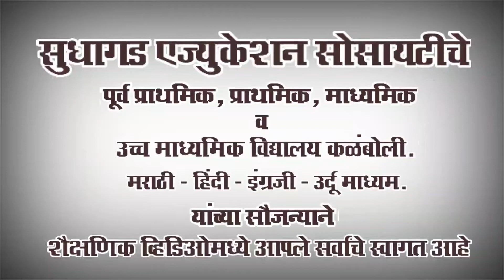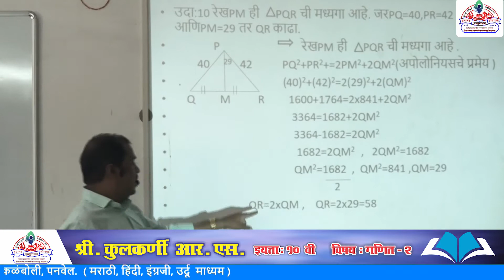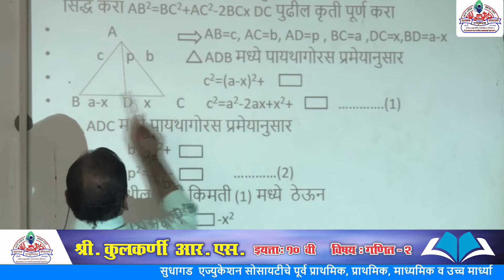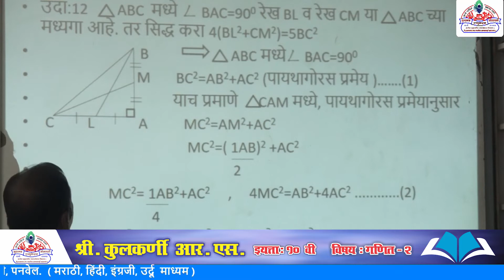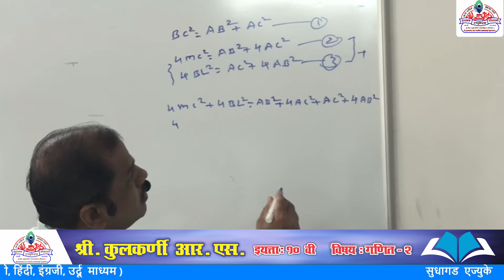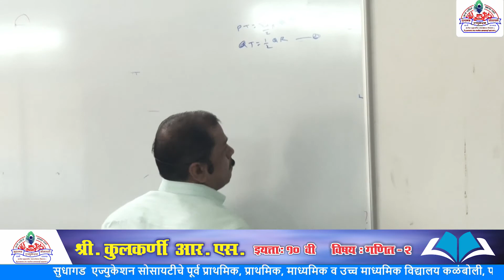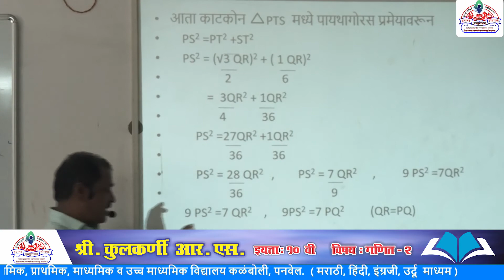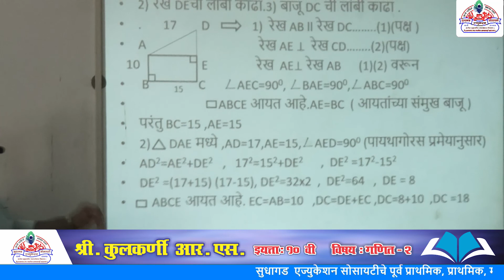Std- 10th- मराठी माध्यम- विषय- गणित भाग 2 - सराव संच 2.2 परत-2-श्री.कुलकर्णी आर.एस